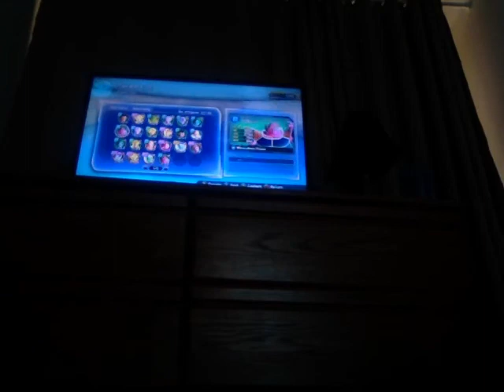Dragonball xenovrse 2 hero calloseam two wins against Freiza force